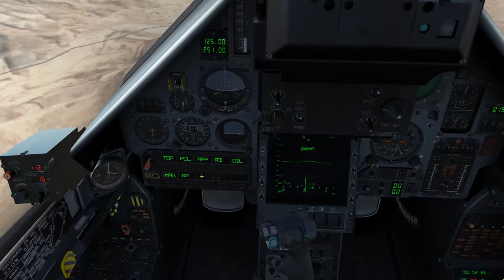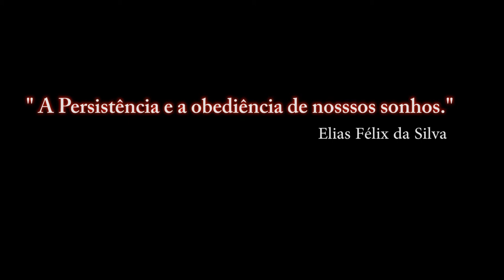DCS World: M-2000C - Bonus _ PT-BR